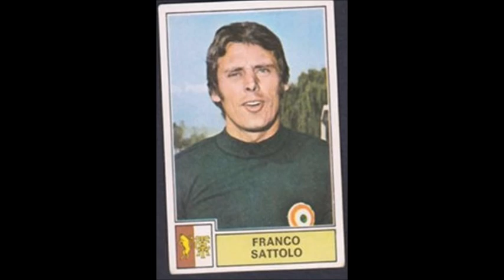Sattolo Franco Parate dal 1960 al 1975 - Sampdoria,Torino